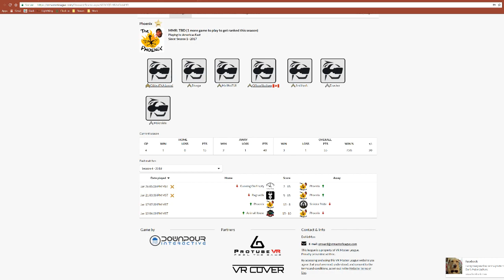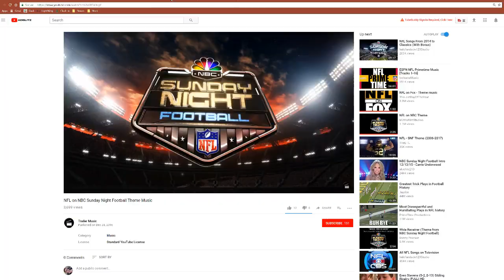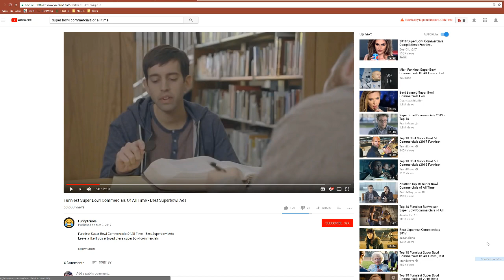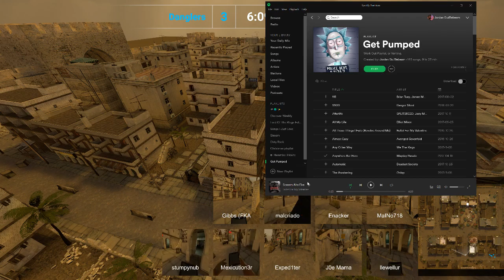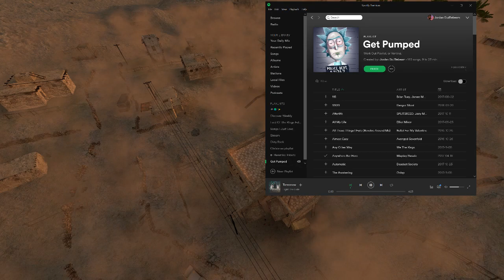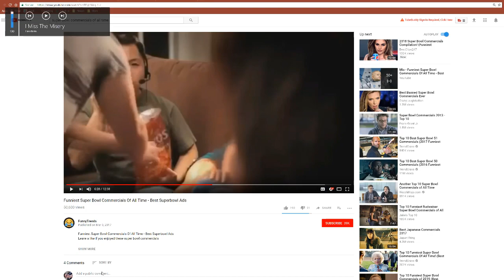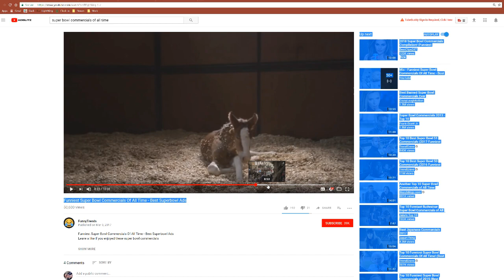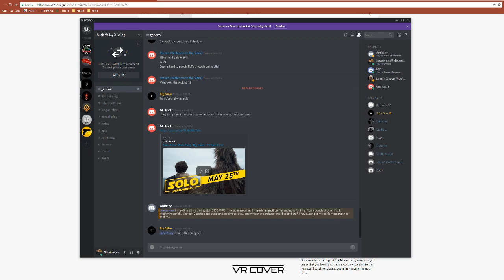Onward - Danglers vs Pheonix - Season 4 Week 4 - VRML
Danglers vs Pheonix

Cast by Silent Knight